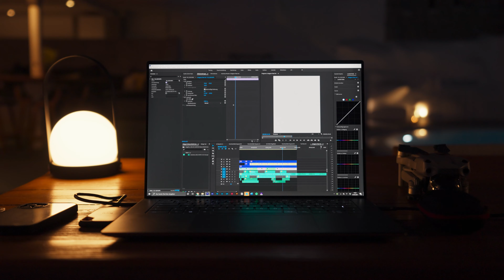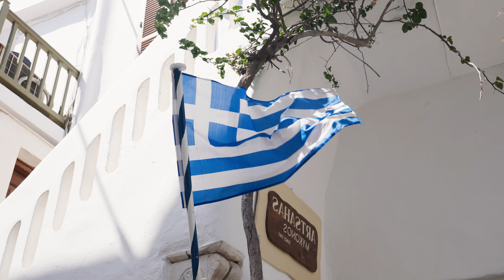MEINE FREUNDIN lernt FPV DROHNE fliegen 😬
Unsere 3-monatige Reise beginnt auf Mykonos & Paros. Die FPV Drohnen sind natürlich auch wieder dabei und direkt in Gefahr..

TBS Fernsteuerung
Batterie für Fernsteuerung
DJI FPV Goggles V2
FPV Battery

// MEIN SETUP*
Mein Reise-Setup
Reise-Setup (unter 1.000€)

// MENÜ
00:00 Intro
01:01 Travel-Tagesroutine
01:45 Die ersten Cinewhoop-Flüge
04:12 Eindrücke aus Mykonos
04:42 Hiken in Paros
05:36 Sindy lernt FPV Drohne fliegen
09:05 Weitere Pläne